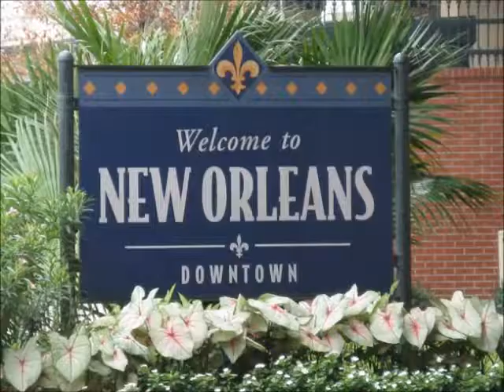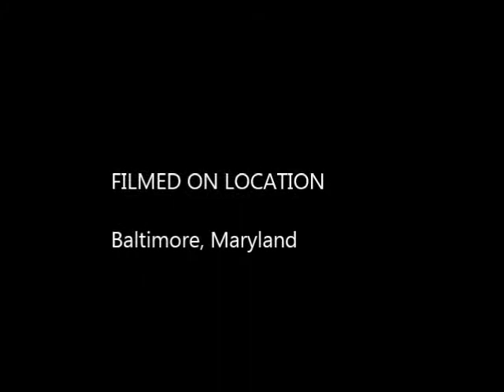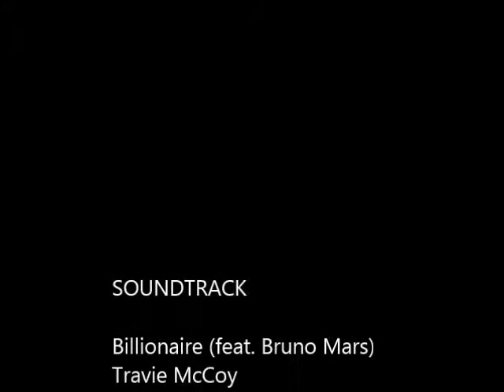My Billionaire Movie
Well, this took all day. I used a newer version of Movie Maker which I had to get used to. But I am very happy with the results.